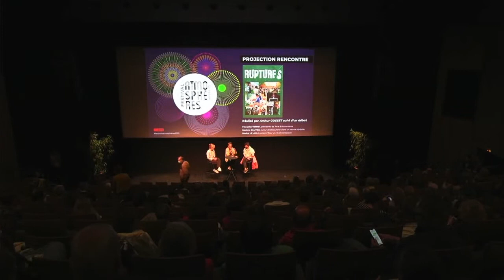Rencontre "Ruptures : une génération en accord avec ses convictions"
Modération par Françoise VERNET, présidente de Terre & Humanisme, avec le protagoniste du film Maxime OLLIVIER, auteur de "Basculons ! Dans un monde vi(v)able - Cahier militant", et Marine LE LAN du collectif Pour un réveil écologique.

Une génération prête à tout pour vivre en accord avec ses convictions. Son destin était bien tracé : de brillantes études dans les grandes écoles, la promesse d’un bon job et d’un gros salaire. Pourtant, rien ne s’est passé comme prévu. Ils et elles ont fait un choix radical : renoncer à l’avenir qu’on leur promettait pour une vie qu’ils jugent plus compatible avec les enjeux environnementaux et sociétaux de notre époque.

00:00 Introduction
5:59 Changer les entreprises de l'intérieur
10:38 Agir dans l'urgence
13:52 Engagement politique
17:24 Responsabilité des élites
20:40 Sensibiliser sa génération
23:39 Non-violence et désobéissance civile
29:07 Soutien parental
37:19 Sensibiliser les étudiants
42:05 Faire évoluer les programmes éducatifs